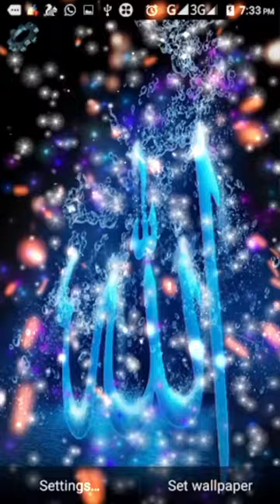mash#allahuakbar#short muhammadﷺ hazratali videoshort muhammadﷺ hazratali vairal vairal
mash#allahuakbar#short